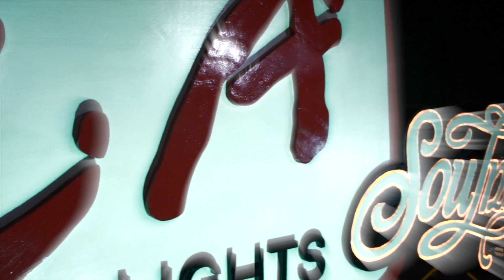[Concert] Raisa - Brian McKnight Medley (Java Soulnation 2011)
Another Raisa's sweet performance while singing her favorite artist's medley, Brian McKnight. Unfortunately, my battery was drained out not until the end of medley (DAMN!), thus I only got 3 of 4 (or 5) songs.

Despite of that, hope you enjoy the show :) *Available in 1080HD*

Courtesy of Raisa & Java Soulnation
Without any intention to violate the copyright, this video belongs to Raisa & Java Soulnation Festival. I am not part of Raisa's management; Hence, this upload is just desired to share top Indonesia talent to worldwide :)